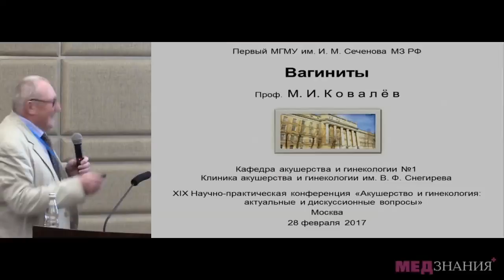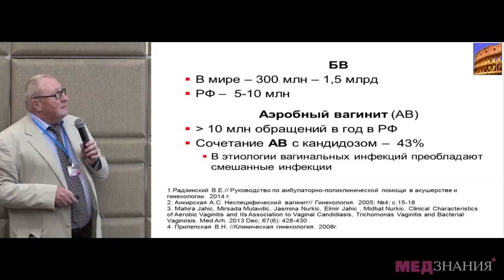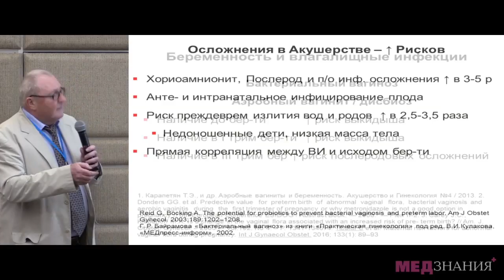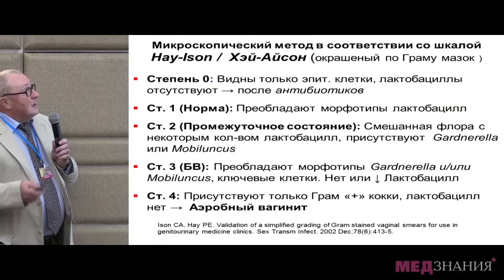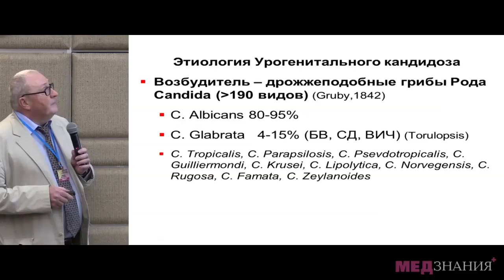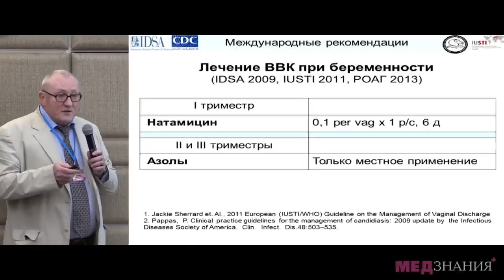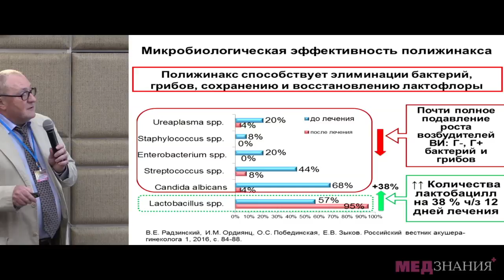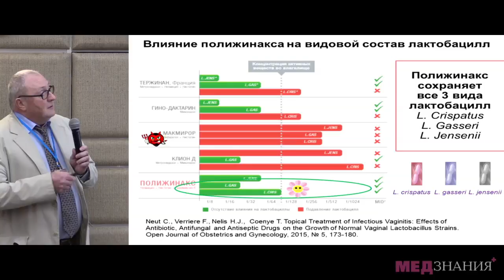16 М И Ковалёв